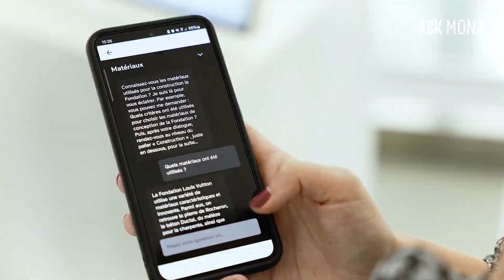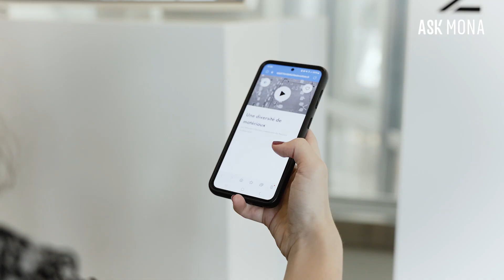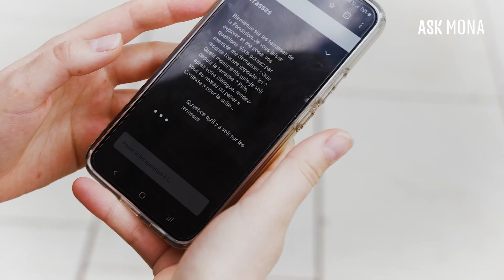Fondation Louis Vuitton & Ask Mona : L’IA Générative au Service de la Médiation Culturelle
Découvrez comment Ask Mona révolutionne l'expérience des visiteurs à la Fondation Louis Vuitton grâce à l'IA générative ! Ce partenariat innovant permet d'offrir une médiation culturelle immersive et personnalisée, où chaque visiteur peut explorer les expositions d'art moderne et contemporain de manière interactive. Avec plus d'un million de visiteurs chaque année, la Fondation Louis Vuitton s'appuie sur l'IA d'Ask Mona pour enrichir la découverte, mieux comprendre son public, et rendre l'art accessible à tous.

🔍 Dans cette vidéo, plongez au cœur de la collaboration entre Ask Mona et la Fondation Louis Vuitton pour transformer la manière dont l'IA redéfinit la médiation culturelle.

Avec Marion Carré - Co-fondatrice et CEO d'Ask Mona et Candice Chenu - Responsable des projets numériques de médiation à la Fondation Louis Vuitton.